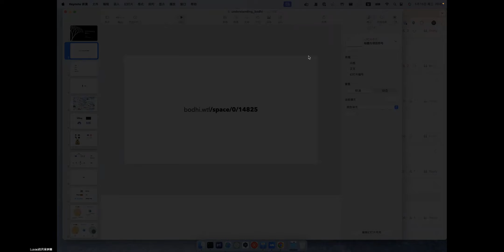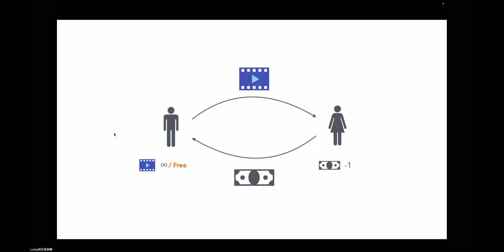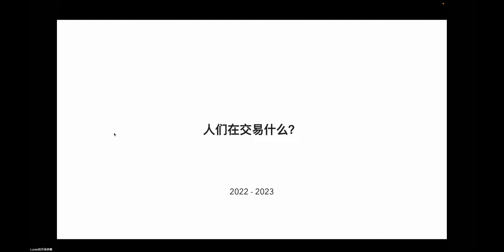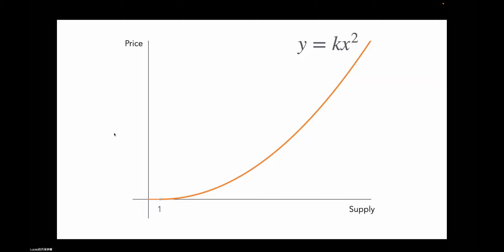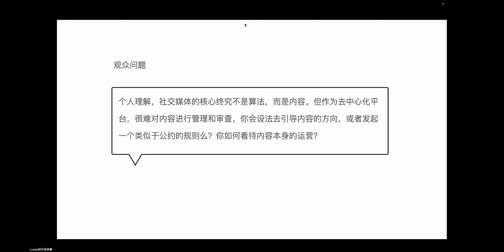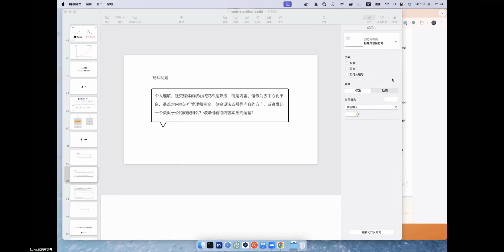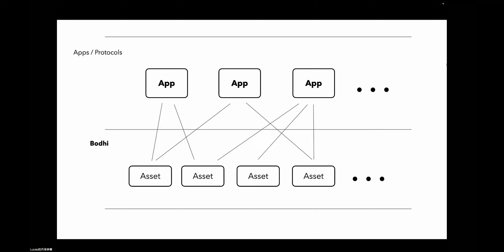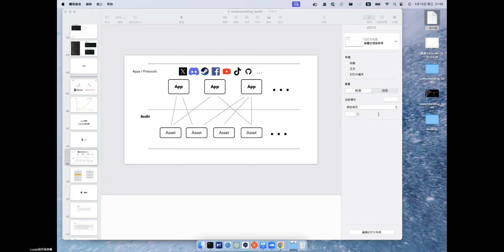20240515200246 深度理解 Bodhi 视频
嘉宾路遥老师精彩观点概要:
1. 向实而虚，每条内容都是一个 meme。
2. Bounding Curve 解决长尾资产的定价问题。
3. Bodhi 是底层协议，不负责内容运营，现在的 Bodhi 是一个浏览器，任何人可以基于 Bodhi 的底层数据构建新的前端，并按照自己的方式做内容运营。
4. Bodhi 会筛选出具备共识的内容，盗版内容很难有共识。